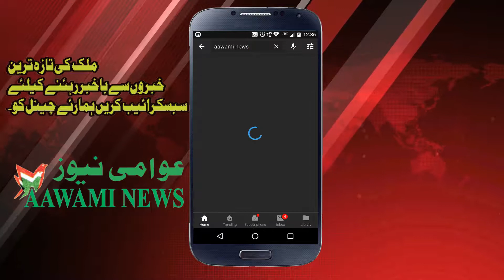Maa ko jaidad ke liye bete ne ghar se bahar nikala